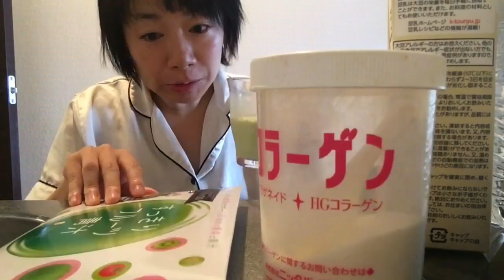朝の青汁とコラーゲンで美肌&ダイエット体質つくり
毎朝起きたら飲んでいる
すっきりフルーツ青汁とコラゲネイド

これでダイエット体質と美肌つくりに励んでいます(^^)/